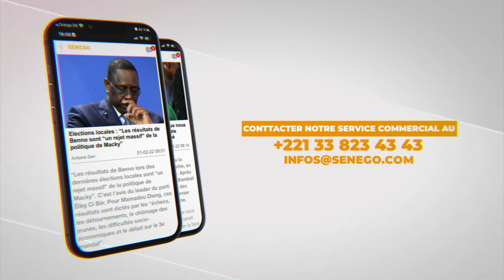Sophia Thiam meilleur prèsentatrice de l'annèe ,Docteur Niane de la série Yaay, Gnagna gâtées au OWA